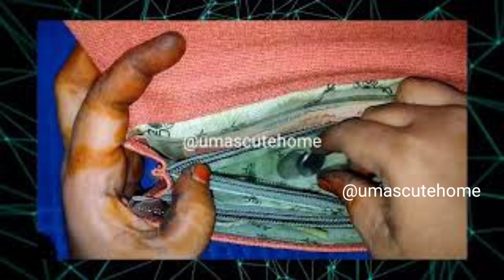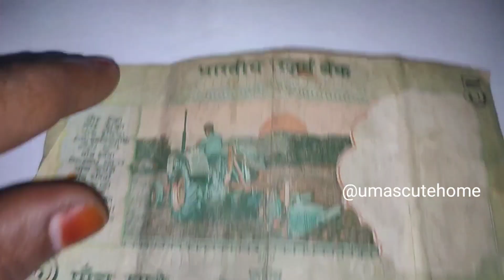ఈ పచ్చని వస్తువును ఎల్లప్పుడూ మీ purse లో ఉంచండి డబ్బులు automaticగా వస్తూనే ఉంటుంది | Money Tips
Cakes